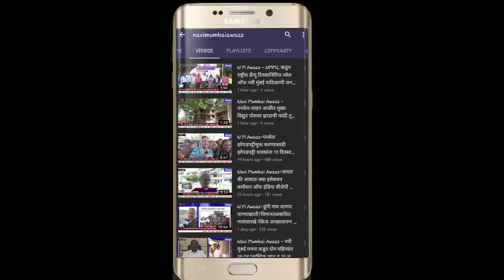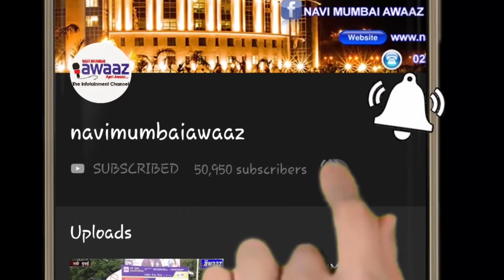N M Awaaz-नवी मुम्बई शहर में बारिश की जोर दार दस्तक जारी